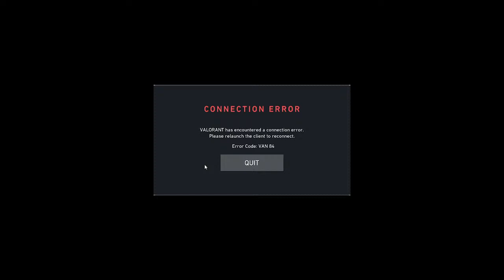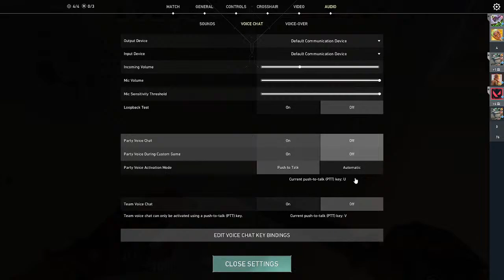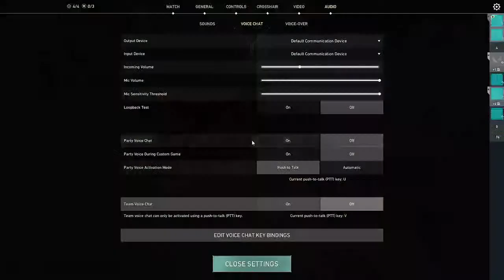LETS GRIND AFTER SOO LONG.....COMPITITIVE ......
HELLO GUYS THIS IS VEDANT KSHIRSAGAR . I AM A STUDENT . I LOVE TO MAKE VIDEOS ON YOUTUBE. PLS SUPPORT .